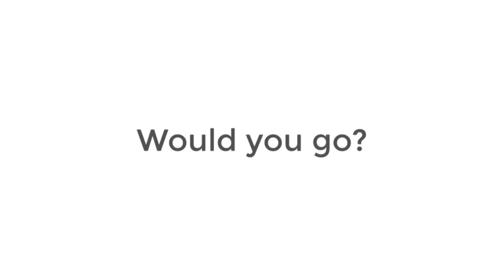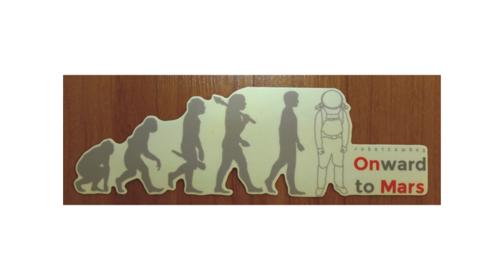FRFAF Showcase :: Daniel Wilcox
The STUDIO for Creative Inquiry hosted the first annual showcase of projects supported by the Frank-Ratchye Fund for Art @ the Frontier (FRFAF), featuring speed presentations by FRFAF grantees.

DAN WILCOX: ONWARD TO MARS
Onward to Mars is a live, audio/visual astronautical rock opera that takes you on a journey to discover the music of the Red Planet. The project was part of the Community Supported Arts (CSA) Performance Series at New Hazlett Theater.